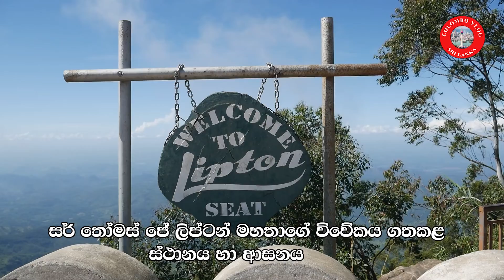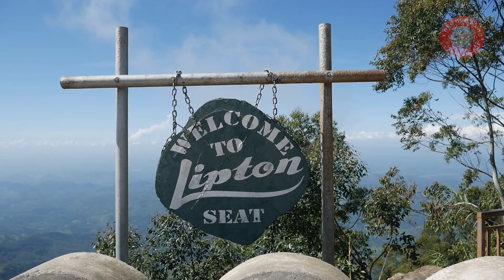LIPTON SEAT 01/හපුතලේ යනවානමි බලන්න ඔිනම තැනක් - ඒ් තරමටම ලස්සනයි - උදේම ගියොත් මුහුදත් පේනවා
SLcricket # Asiacup_2022